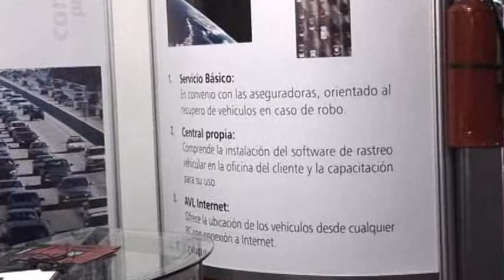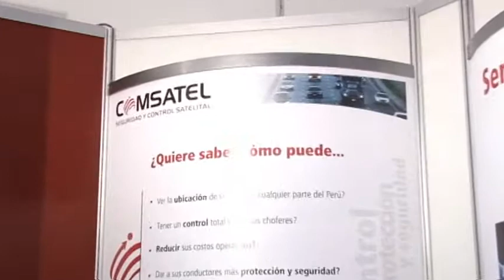Comsatel en el Motorshow 2010 - Todoautos.pe